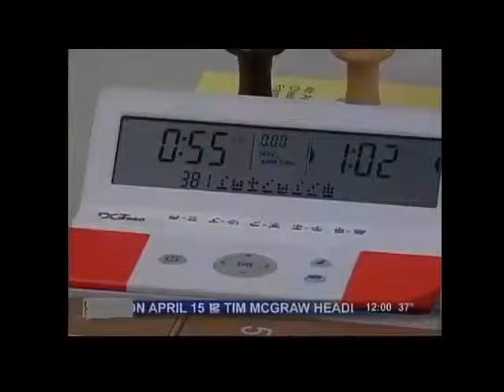Cordisco's Chess Center #32---- 3 TV spots from the Francis Cordisco Memorial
3 TV spots on the 4th Annual Broome County Chess Championship-Francis Cordisco Memorial